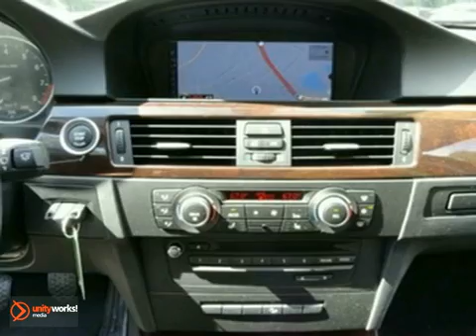2011 BMW 3 Series A11647A in Framingham Natick - SOLD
SOLD - If you are looking for real value on a great used car, Herb Connolly Acura invites you to come in and test drive this 2011 BMW 3 Series, stock# A11647A. We are conveniently located near Framingham Natick Marlborough, MA and known for our great selection, reliability and quality. Come take a look at this 2011 BMW 3 Series today.

Herb Connolly Acura
500 Worcester Road Route 9 E
Framingham Natick Marlborough MA, 01702

Herb Connolly Acura is a new and used Acura dealership serving the greater Boston, MA area including Framingham, Natick, Marlborough, and Worcester. You are just a short trip away from a new or used Acura car, truck, or SUV. Call or visit us today for your best deal, and that new car that you've always wanted!